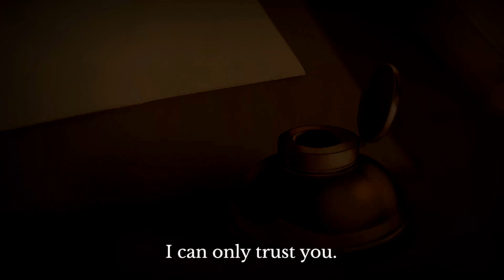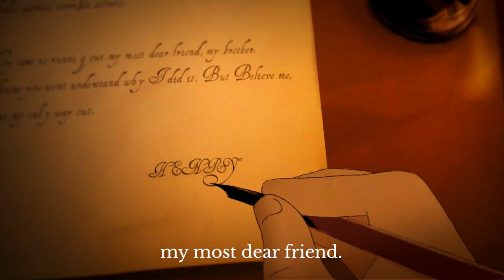A Place For The Unwilling (Steam) - 01 Opening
I think naming the main character Mr.  says a lot about his personality.